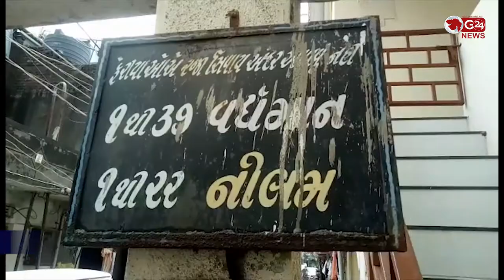Surat પતિએ પત્નીનું દુપટ્ટાથી ગળું દબાવી હત્યા કરી | G 24 NEWS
પુત્રની સામે જ પત્નિની હત્યા કર્યા બાદ તેનો મોબાઈલ ફોન પણ તોડી નાખ્યો